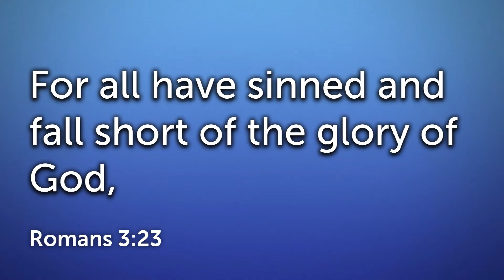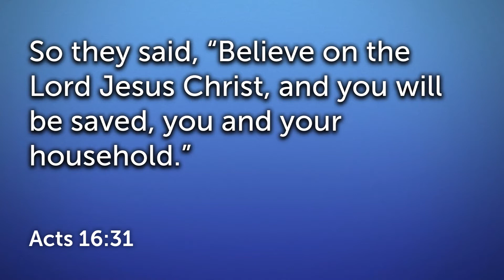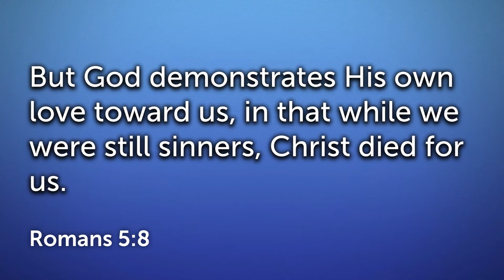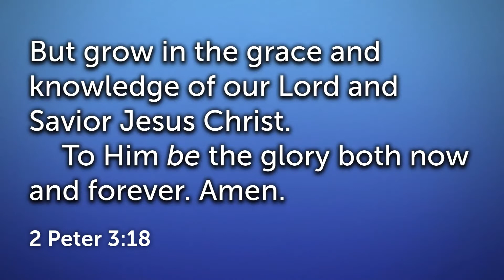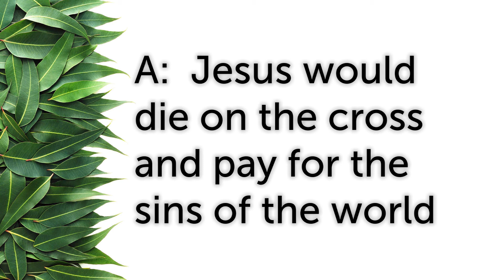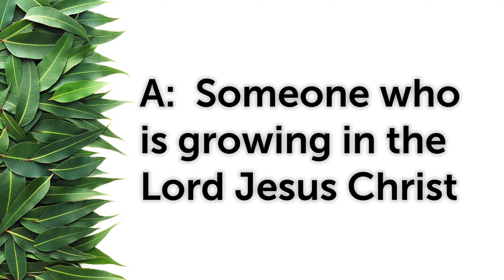May 17, 2020 - Children's Church ELEMENTARY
For coloring pages and activity sheets, visit our church Facebook